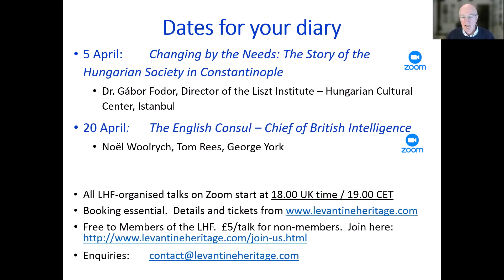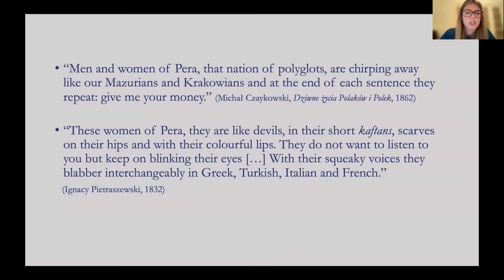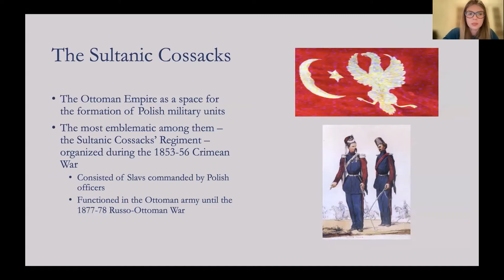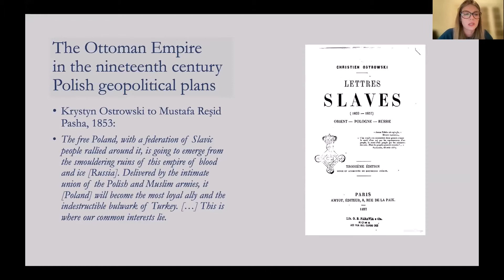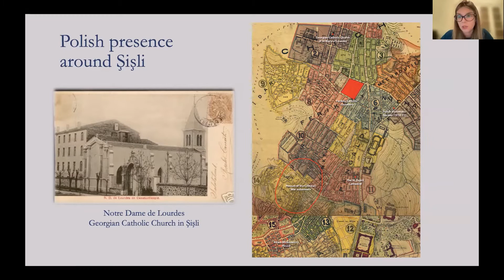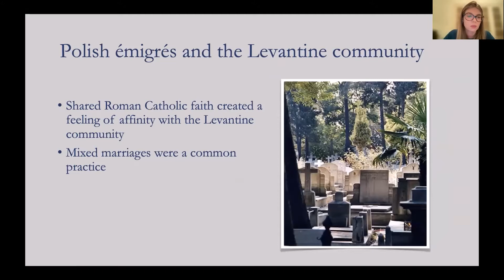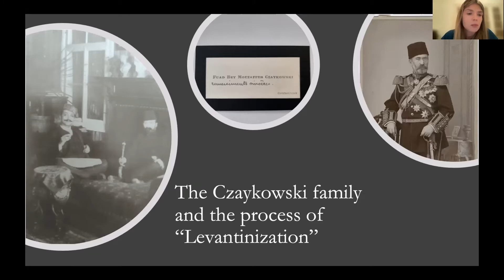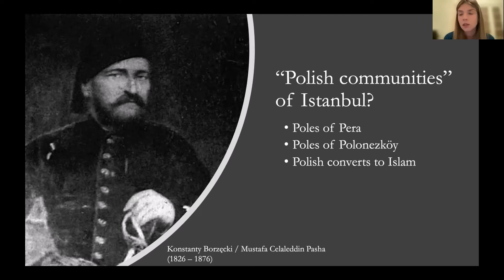Paulina Dominik: ‘Levantine-Polish Contacts in Late Ottoman Istanbul’